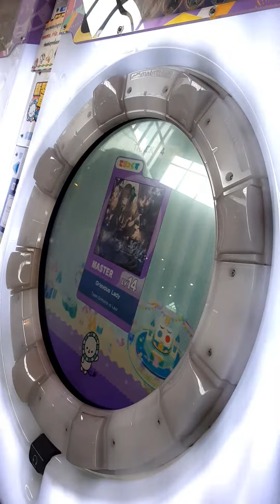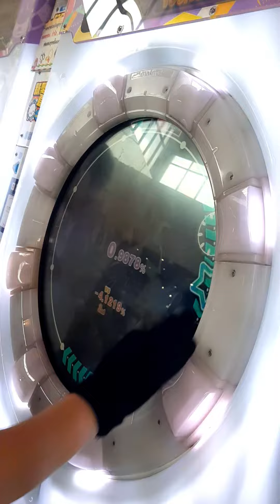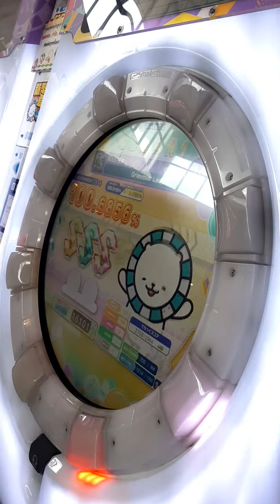Grevious Lady 100.6% (Player: Rousoku)